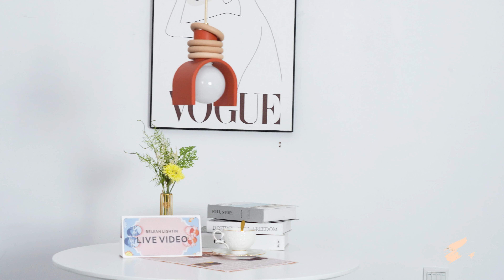Lunar Pendant Lamp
This pendant lamp features a sleek and modern design, blending soft lines with warm hues for a serene yet elegant addition to home decor. Its unique, half-moon shape marries the tranquility of nature with the sophistication of contemporary living spaces. The linear stacking design at the top not only adds a layer of visual interest but also signifies meticulous craftsmanship.